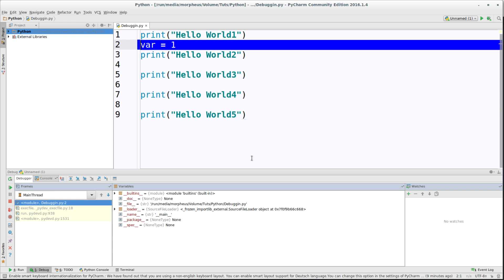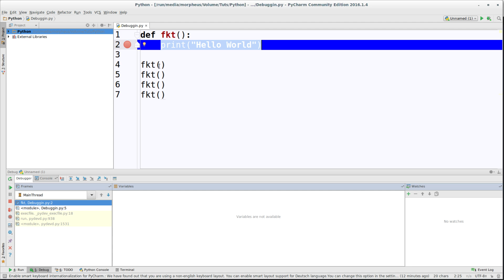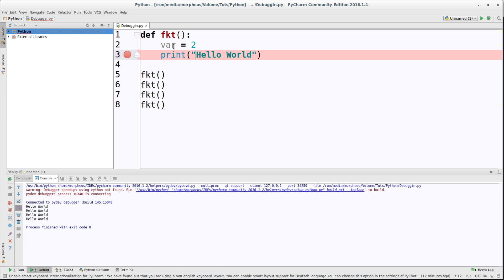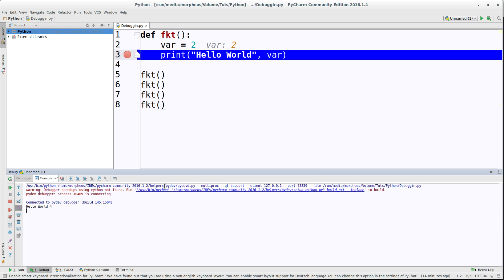Programmieren Lernen #67 - Debugging und Breakpoints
In diesem Tutorial geht es um Debugging und Breakpoints.

Playlist * *Meine Website mit allen anderen Kanälen und Newsletter* *